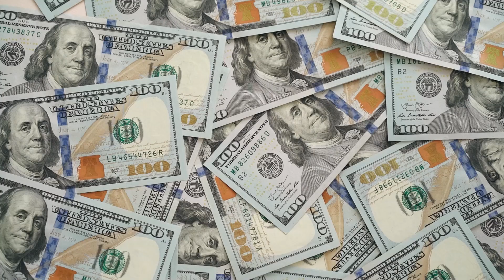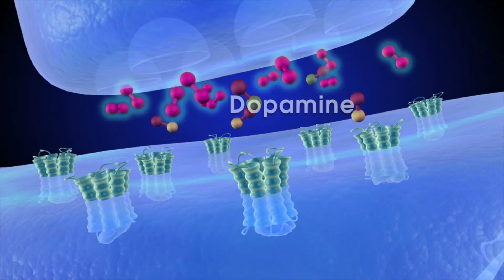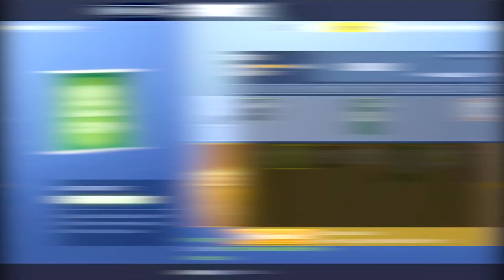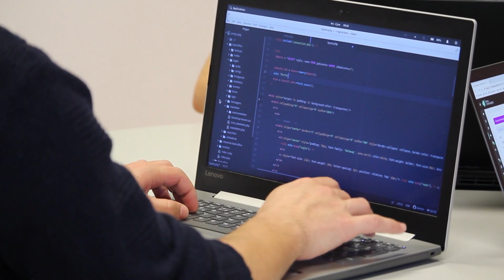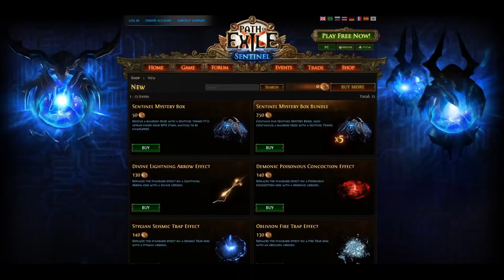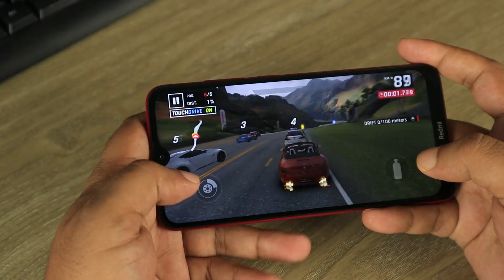Are You a Player or Being Played? The Truth about Microtransactions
Welcome to 'VisuAI Insights', where we explore the intersections of technology, business, and society. In this episode, we deep dive into the world of gaming – a world that is becoming increasingly fragmented by the rise of microtransactions.

Microtransactions have fundamentally transformed gaming, from the humble beginnings of arcade tokens to the complex digital economies of today's blockbuster titles. They have become a billion-dollar industry, altering game design, marketing strategies, and the overall player experience.

We explore how your favorite games employ clever psychological tactics to encourage these small purchases. Learn about the subtle (and not so subtle) tricks companies use to entice players to open their wallets, and gain insights into how these strategies shape our gaming behavior.

The game is changing. Are you equipped to play?

Join us in this insightful journey. Remember, it's just a click away.

Follow us at @VisuHD and hit that "🔔" to never miss an update!